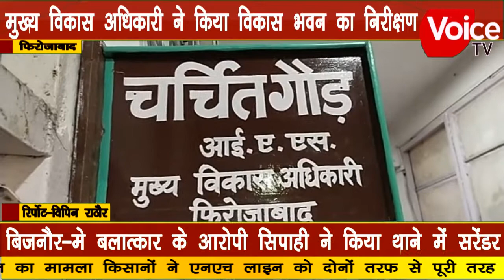नवागत मुख्य विकास अधिकारी चर्चित गौड़ ने किया विकास भवन का निरीक्षण